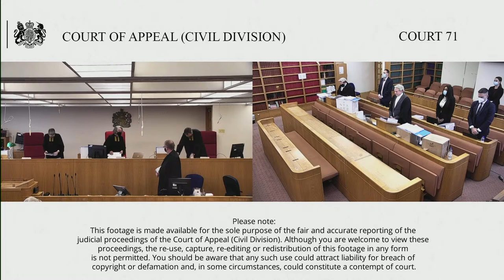Tzvi Soriano (claimant/respondent) –v- Forensic News LLC & ors (defendant/appellant)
Wednesday 6th October 2021 – Thursday 7th October 2021

Before The President of the Queen's Bench Division

Defendants 1-5 appeal against the order of Jay J dated 15/1/21 granting permission to Claimant to serve his libel claim on them out of the jurisdiction and part of his privacy claim (concerning photographs).

He refused permission to serve outside jurisdiction C's claims in data protection, malicious falsehood, harassment and privacy (in relation to most of D's published material).

C's claim arose from publications on Twitter articles online and a podcast alleging that C was guilty of multiple criminal activities.